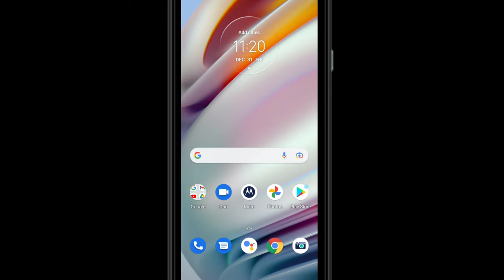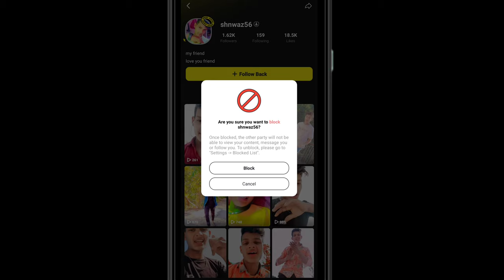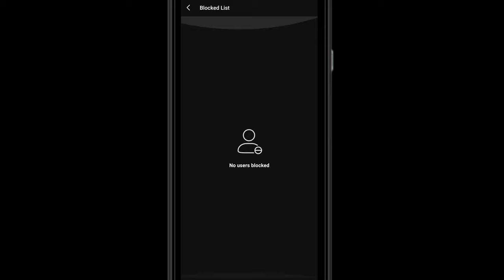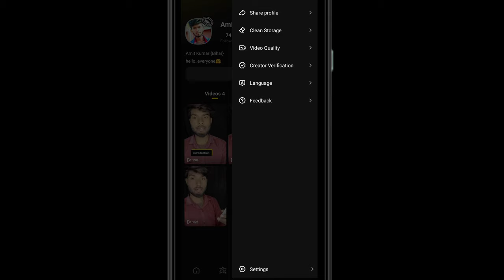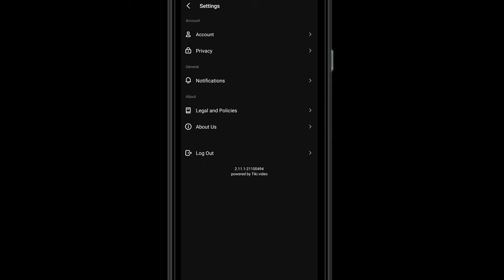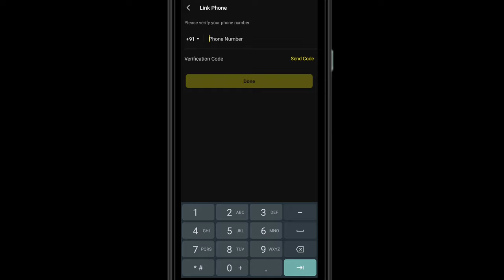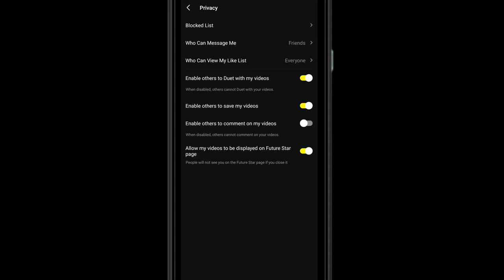Tiki App| Top 5 Amazing hidden features| Blue V & Grey V and White V| All Tiki user's के लिए!AAmitji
Tiki App | Top 5 Amazing hidden features| Blue V & Grey V and White V |All Tiki user's के लिए!A Amitji

मैं अपनी Video बनाने में जो इस्तेमाल करता हूं और जो करना चाहता हूं 👇

My Phone

My Mic

My Camera

Camera Lens

Video queries;
Verification stutas Normal
New update tiki app
Tiki
Tiki new update
Tiki App White V New rule
Tiki App par views kaise badhaye
Tiki par followers kaise badhaye
Tiki par views kaise badhaye